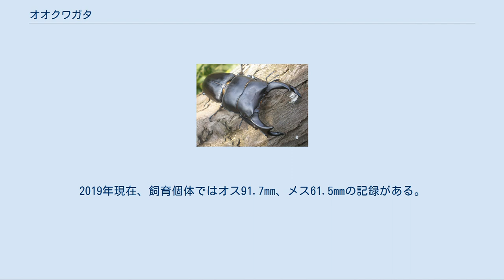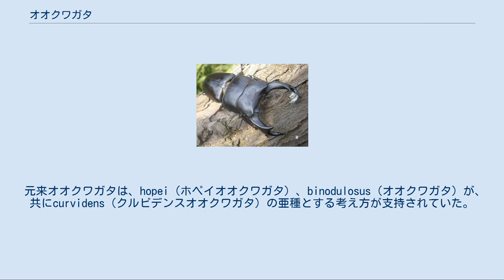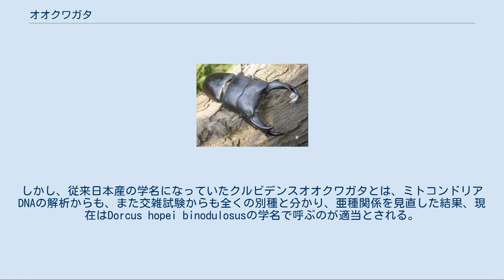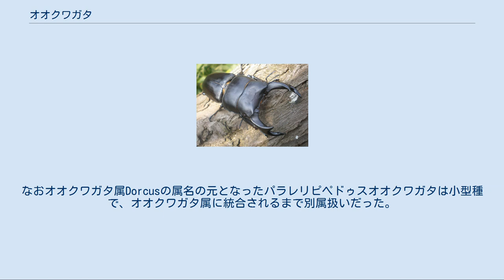オオクワガタ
オオクワガタ（大鍬形、Dorcus hopei binodulosus）は、コウチュウ目クワガタムシ科オオクワガタ属オオクワガタ亜属に属するホペイオオクワガタの亜種であり、日本では最大級のクワガタムシである。
 飼育下での繁殖法が確立されているものの、乱獲や丘陵地の開発や森林伐採などにより野生個体の生息が危ぶまれており、2007年には準絶滅危惧種から絶滅危惧II類に引き上げられた。
 体長は、野外ではオス20-76.6mm、メス22-48mm程度である。
2019年現在、飼育個体ではオス91.7mm、メス61.5mmの記録がある。
 野生下における最大個体の記録は山梨県北巨摩郡須玉町（現：北杜市）仁田平にて1981年7月25日に鈴木良廣が採集した76.6mmの♂成虫で、昆虫飼育・採集用品販売や昆虫関連書籍・雑誌販売を手掛ける「むし社」（本社：東京都中野区）が確認した2019年11月時点における飼育下の最大個体は、2019年11月に発表された91.7mmの♂成虫（第12代目飼育レコード。菌糸ビンで育成し2019年7月14日に羽化）である。
 オスは大きな内歯（内側のトゲ）1対と、先端部分に小歯を1対を備えた太く内側に湾入した大顎を持つ。
 体色は全身黒色だが上翅はやや黒褐色を帯びることがある。
オスの小型個体やメスの鞘翅上面には明瞭な点刻列がある。
眼縁突起は眼の4／5を縁どり後方でわずかに切れている。
 オスの小型個体では大顎先端の小歯は消失するが、中央の内歯は かなり小型の個体でも見られこの種群の特徴となっている。
 内歯の位置は体長によって変化し、大型個体から順に、第1内歯が大顎の中央部分から前方に向かって生える「大歯型」、第1内歯が大顎の中央部分から ほぼ直角に内側に向いて生える「中歯型」、第1内歯が大顎の基部に生える「小歯型」という個体変異がある。
ただし、他のクワガタムシと比べ変異は連続的であるため、それほど違いは目立たない。
 生息域は局所的で移動が少ないため生息地による遺伝的形質に変異が生ずる。
それらの中で特徴的な多産地の形質が愛好家のあいだでは「優良血統」ととらえられ研究の対象となっている。
 日本列島全般と近縁種が朝鮮半島から中国北東部にかけて生息している。
日本国内においては、ほぼ全国的に分布するが、生息地域はブナ帯の原生林やクヌギの台木（台場クヌギ）林に集中し、局所的である。
島嶼部では対馬のみに分布していることから、中国大陸・朝鮮半島・対馬・日本本土が陸続きだった最終氷期の頃に南下分布した可能性が高いと考えられている。
 日本産オオクワガタの成虫は、ゴールデンウイークから梅雨明け頃に活動を始め、ほとんど夜行性で、昼間はクヌギ・アベマキ・ナラ類・カシ類・ニレ類・ヤナギ類などの樹液が出る大木の樹洞などに隠れている。
性質は臆病で、危険を感じると、すぐに洞（うろ）に隠れる。
飛ぶことも滅多になく、住処（すみか）を変える際か灯火に引き寄せられる場合を除いて限定的なものと推測されている。
 樹洞を縄張りとしたオスの元にメスが次々と訪れる生活を夏季に送り、交尾の後、受精したメスは大木の立ち枯れなどに飛来し、産座を築いたり、トンネルを掘って、その内壁に産卵する。
また、産卵中のメスは肉食傾向が強くなり、他の昆虫を捕食したり、また同種の死骸を食べることもある。
飼育下で、他種の幼虫や蛹などを与えると捕食することが知られている。
 9月末から10月くらいになると、成虫は越冬態勢に入り、翌年の5月頃まで活動休止する。
野生個体の生活環は生息域により異なる。
甲信越や関東では、2年1化1越年（幼虫で2年過ごし夏に羽化後翌年まで静止する）で、孵化から3年目の初夏に活動を開始し、成虫は繁殖活動後も越冬を繰り返す。
非常にタフなことで知られており、飼育下で5-6年生きる個体も珍しくない。
 幼虫は堅めの白色腐朽材に見られ、ニクウスバタケ・カワラタケがついたクヌギ・エノキ・カシ類の硬い大木や朽ち木の地上部に多い。
 また、コクワガタとの間に、俗にオオコクワガタと呼ばれる雑種ができることが知られており、自然下でもごく稀に採集される。
人工飼育で作出することもできる。
ただし、幼虫での死亡率が非常に高く、また性別が極端にオスに偏る。
オオコクワガタは、主にオオクワガタ♀と、コクワガタ♂が交配して生まれ、また、逆の場合もある。
大きさと形はオオクワガタに近いが、やや細身で脚部等がコクワガタに似るという特徴がある。
 1990年代後半...